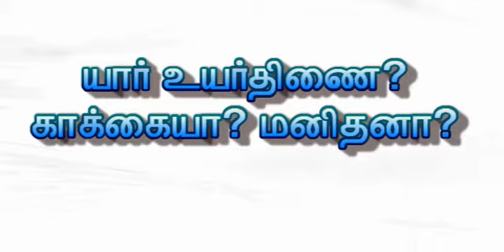யார் உயர்திணை?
காக்கா கூட்டத்தப் பாருங்க அதுக்கு சொல்லிக் கொடுத்தது யாருங்க